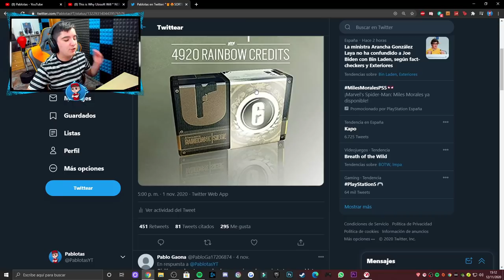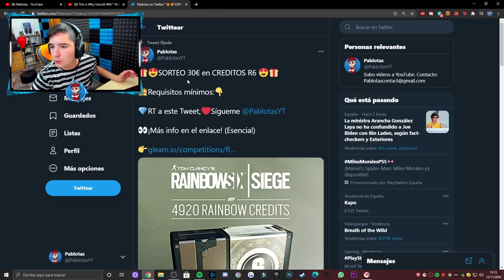¡¡El NUEVO *TRUCO* con HIBANA en R6!! (Hibana REWORK) Neon Dawn - Pablotas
► ¡Sígueme!